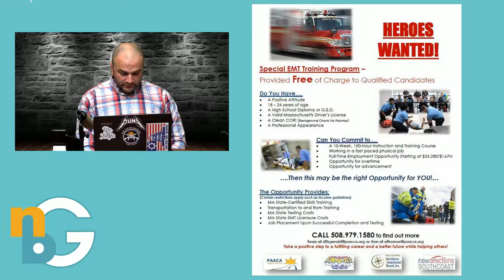The Chris Resendes Show with John Oliveira and Lisa Lima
Did you know that March is National Kidney Awareness Month? Join Chris as he sits down with New Bedford native Lisa Lima who is in dire need of a kidney!

School Committee member John Oliveira also stops by to chat about the Final four Superintendent candidates and his feelings on the selection process.

Watch the Chris Resendes Show every Thursday evening at 7pm live on New Bedford Guide's Facebook page.